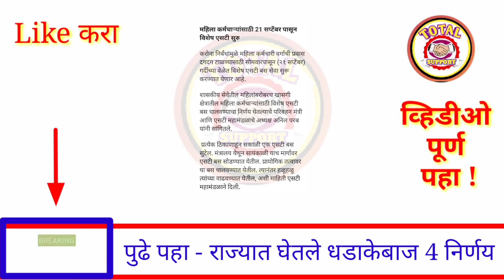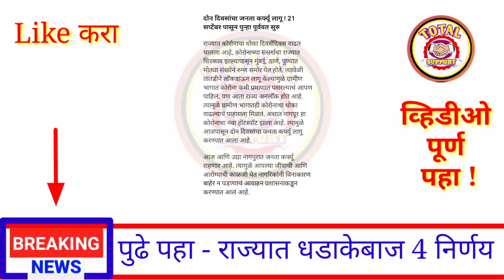खुशखबर. ! आत्ताची ब्रेकिंग न्यूज || राज्यात धडाकेबाज 4 निर्णय लागू || संपुर्ण राज्यात त्वरित लागू